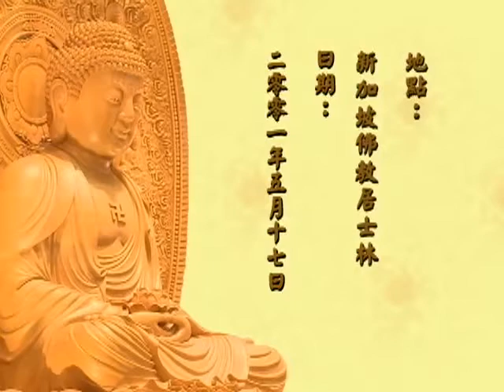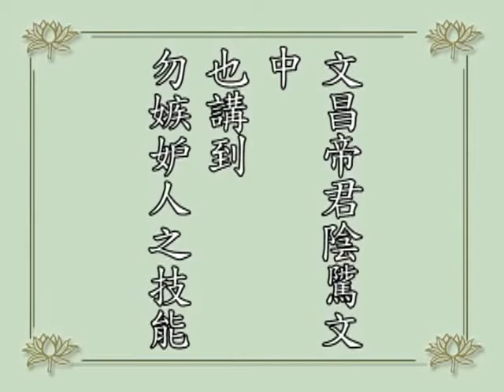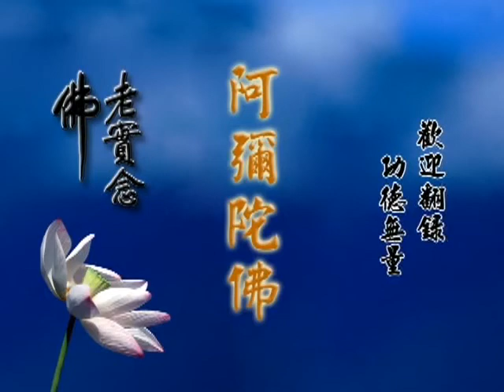學佛答問（閩南語配音）第82集